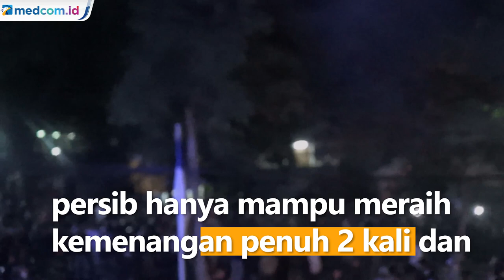Tidak Puas Terhadap Permainan Persib, Bobotoh Demo Minta Ganti Pelatih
Aksi unjuk rasa digelar ratusan pendukung Persib atau Bobotoh di depan kantor PT Persib Bandung Bermartabat. Sambil menyalakan kembang api dan flare, para bobotoh menuntut bertemu langsung dengan manajemen untuk menandatangani petisi mereka. Aksi para Bobotoh ini dilatarbelakangi ketidakpuasan terhadap permainan Persib di seri pertama liga 1. Mereka mendesak manajemen untuk mengevaluasi Persib dengan mengganti pelatih Robert Rene Albert. Protes ini muncul setelah permainan Persib di 6 pertandingan seri pertama liga 1 dinilai tidak memuaskan. persib hanya mampu meraih kemenangan penuh 2 kali dan 4 kali imbang.